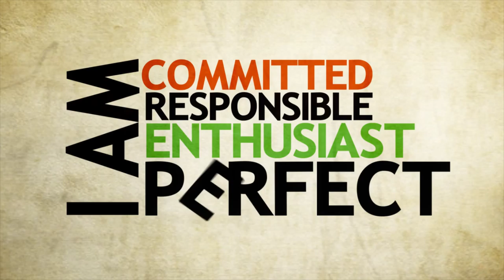Service of Photos & Videos ~ JB Productions